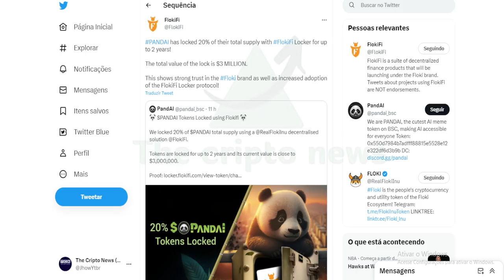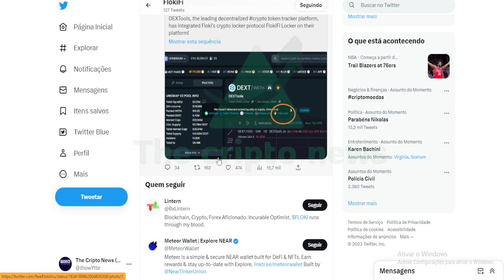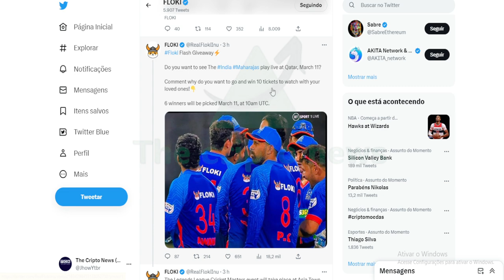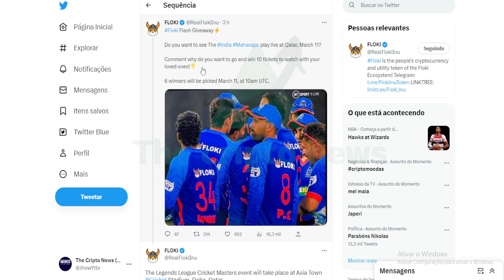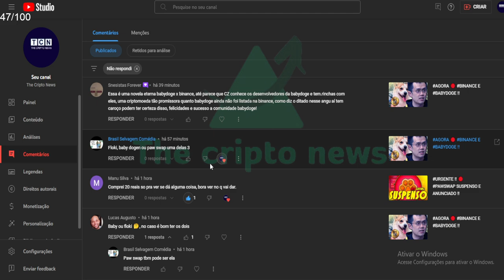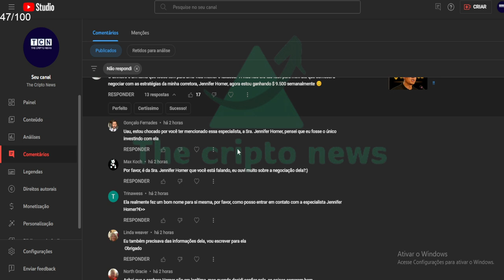AMANHA 🔴 FLOKI INU EM: EXPANSAO DE MARKETING !!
FLOKI é a criptomoeda do povo, e esse fato é reforçado pelos três pilares que indicam o que FLOKI significa:

O Meme
A cultura meme da FLOKI é forte.

Nossa comunidade ama e vive pelos memes, e acreditamos fortemente que a única maneira de realmente tornar as criptomoedas dominantes e garantir sua adoção comum é alavancando o poder dos memes.

Os memes apelam a todos: aos pobres e ricos, aos pequenos e grandes, aos jovens e aos velhos.

É por isso que a criptomoeda do povo é um meme de coração

Utilidade
Embora a FLOKI tenha uma forte cultura de memes, nosso roteiro de utilidades nos dá bases muito sólidas.

O token FLOKI é o token de utilidade principal que irá conduzir o ecossistema FLOKI

Caridade
A tecnologia de blockchain e criptomoeda é boa, apenas se eles tornarem a vida mais fácil para nós e contribuírem para que o mundo seja um lugar melhor.

É por isso que a caridade é uma parte essencial do que é a FLOKI.

A visão central da FLOKI é construir uma escola em cada continente primeiro e em cada nação subdesenvolvida do mundo.